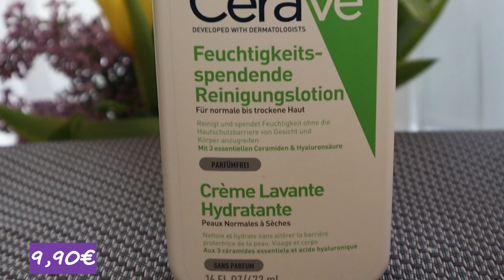A venit iepurasul de Paste! || Pe ce am cheltuit 130 euro!! || Produse noi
Hey dragutilor,
Anul acesta iepurasul de Paste a venit cu un pic de intarziere. Mi-a adus insa foarte multe produse de make up. Produse nou intrate in casa mea pe care abia astept sa le incerc. Unul a fost testat deja!!
Va pup!

Camera: Canon EOS M50
Editare: VSDC Video Editor
Intro: Spark Adobe
Creatie: by Francisco

Produse
Crema ochi :